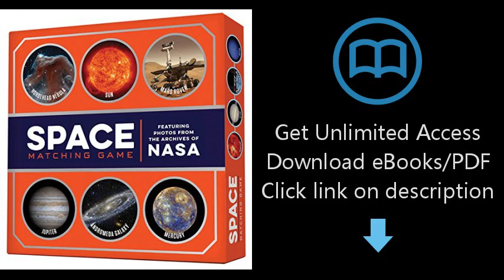Space Matching Game: Featuring Photos from the Archives of NASA